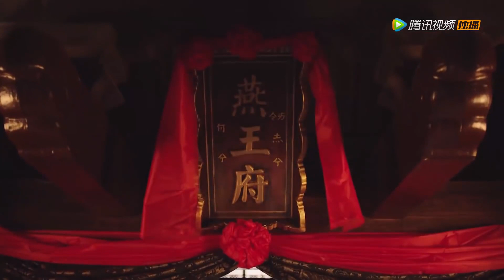The Legend of Xiao Chuo 燕云台: Wedding Day Of Han Derang and Miss Li! Xiao Yanyan Lost Her Chance!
Your CDRAMA 2020 | The Legend of Xiao Chuo 燕云台

The Legend of Xiao Chuo 燕云台
【Synopsis】Late in the 10th century, the Liao dynasty is at the zenith of its power. The omnipotent Liao rule much of what is now Northeast China, Mongolia, Russia, and much of the Korean Peninsula. Prime Minister Xiao Si Wen and Princess Yan have three daughters, with the youngest, Xiao Chao, their favourite.  Her heart belongs to the aspiring military commander, Han De Rang, whose family have served the Liao loyally for decades. However, her parents have other plans, sucessfully arranging her marriage to  Liao Emperor, Jin Zhong, whom she eventually concedes to marry.  As the Emperor’s queen, she becomes a fierce defender of the Liao by assisting in mobilizing the army, heading a 10,000-strong cavalry and providing support to the civil administration. Eventually, she will earn the title of Empress. Meanwhile, Han De Rang has continued his own rise through the ranks of both the military and government, becoming a powerful general and minister. Xiao Chao will stop at nothing to help the realm, but can she manage to contain her feelings for Han De Rang? In turn, can he control his heart, which still beats for his childhood sweetheart, the now Empress?
【Starring】Tiffany Tang,